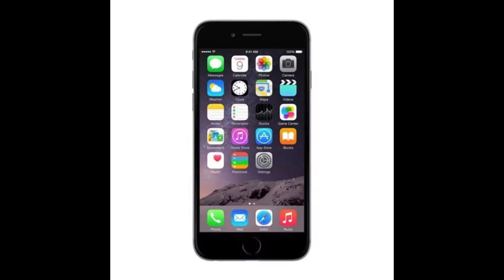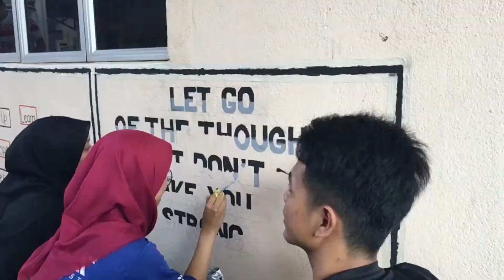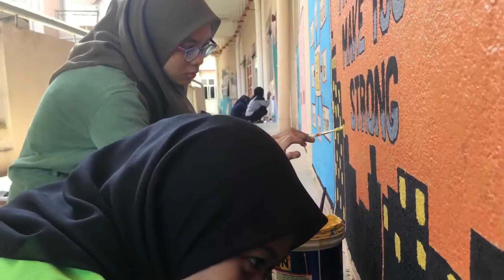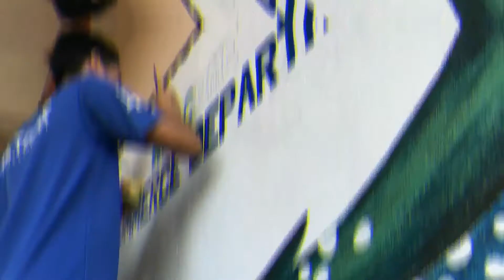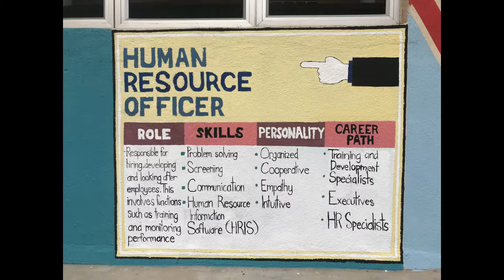BUSINESS COMMUNICATION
Video PDP JP PMS
What is Business Communication
Communication channel through Mural Project Program